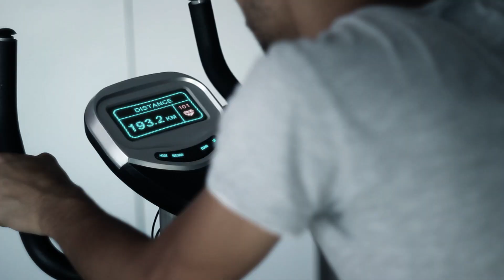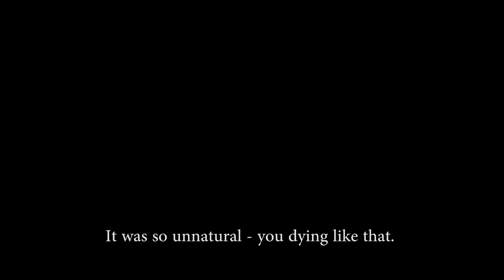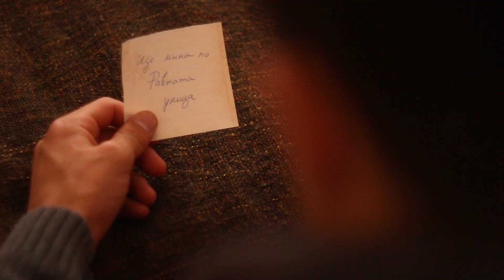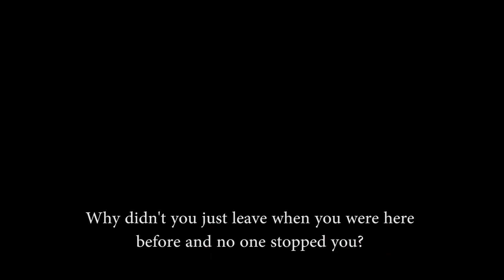REM | The Vaccine Against Sleep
The vaccine against sleep was welcomed by everyone. Or was it?
"Have you ever wondered how much time you'd spent if you were able to never sleep? Well, I was. And I never got tired! I could do everything that I thought I wanted..."

REM is a short student movie.

" Някога случвало ли ви се е да си мислите колко много време бихте спестили, ако можехте да не спите? Е, аз го можех. Никога не се изморявах! Можех да правя всичко, което си мислех, че искам..."

"REM" - късометражен студентски филм.